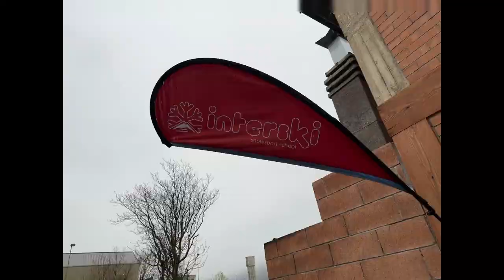Ski - Pila 2024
Saint Ronan's Ski Trip - Pila 2024